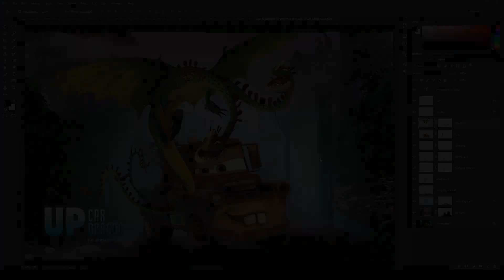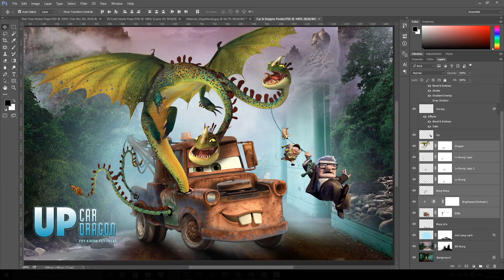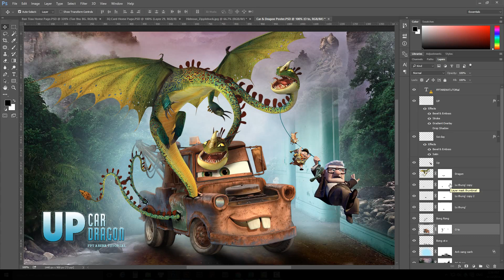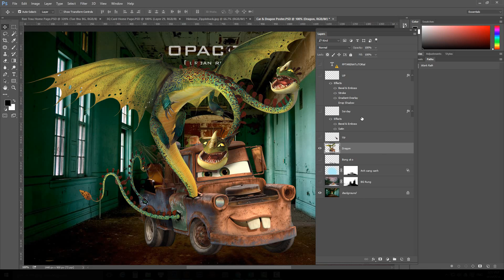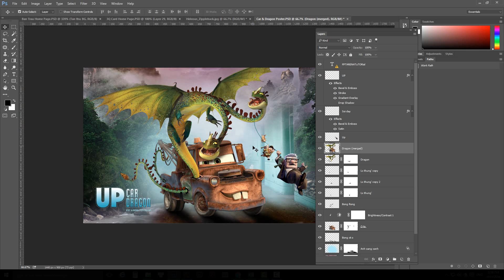33 Liên kết các layer và gộp các layer